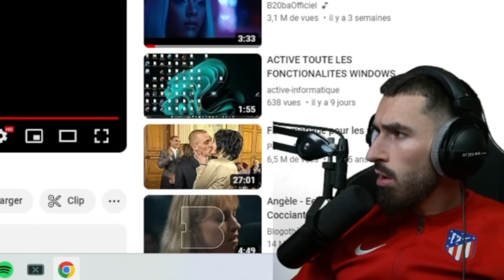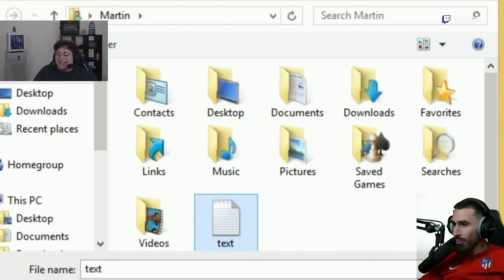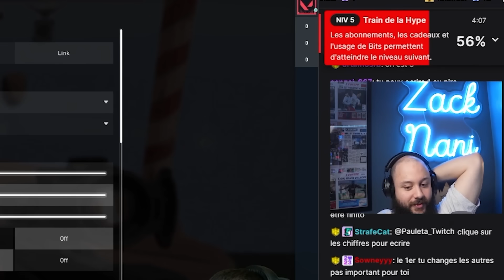IL A BESOIN D'UN TOURNEVIS POUR ALLER DANS LE BIOS ?? Best of Kameto #74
Retrouvez le 74e Best of Kameto avec les meilleurs moment de la semaine notamment marqué par la 5Stack légendaire sur valorant avec PFUT, Samuel etienne & Zack, les inhouses Rocket League, de ma Buzz cut...

Notre extension pour être au courant de toutes les actualités de la KametoTV